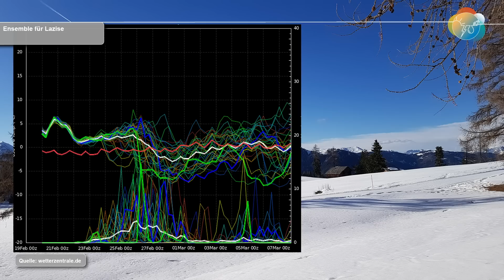Kleines Update: Strömung im März Nord bis Ost, gemittelte Wetterlage für den 8. März. Niederschläge.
Mal kurz eine kleine Zwischenmeldung. Sorry für das laute Plätschern, aber das ist doch irgendwie schön, oder ;)?
An den von heute früh besprochenen Aussichten hat sich wenig bis nichts ge- und verändert. Hier mal ein kleines Update in Sachen Niederschläge und Strömung in der Nordhemisphäre. Zu dem Ensemble vom Gardasee (Lazise): Das unten sind die Niederschlags-Ensembles. Es sieht nass aus - Gott sei Dank!